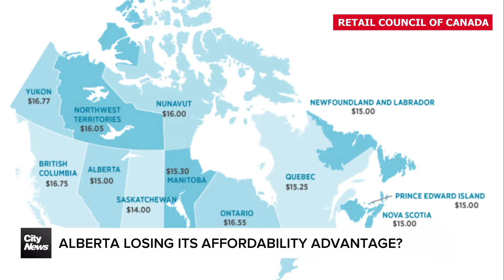Is Alberta losing its affordability advantage?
It seems Alberta may be losing its advantage in affordability as compared to the rest of the country. Henna Saeed talks to an economist and Calgarians to understand why we’re struggling.